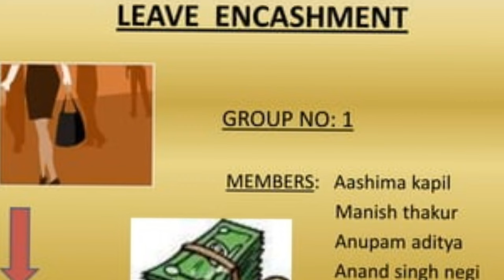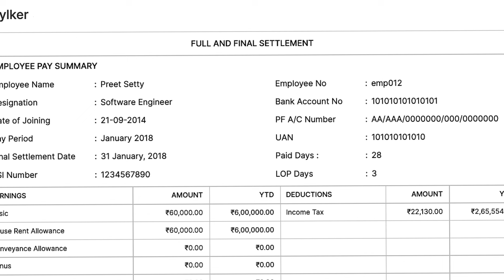PAID Leave Calculation EL, PL, CL, SL | How many Sick Leaves as per law? Leave Encashment details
Maine is video me btaya h ki leave encashment kya hota h and aapko kitni leave milti h and uska cah kaise le sakte h full detail me discuss kiya h i hope aapko video acha lage thanks..

Thanks.